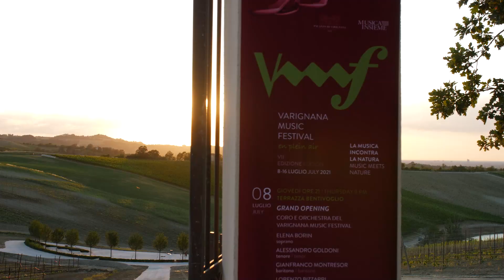VARIGNANA MUSIC FESTIVAL 2021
INIZIA IL VARIGNANA MUSIC FESTIVAL.
Sei pronto a vivere un'esperienza indimenticabile che nasce dal connubio tra Grande Musica, Natura e Benessere? Il 12 luglio vieni a scoprire il nuovo suggestivo Anfiteatro sul Lago.
Inaugurazione col Concerto di Giovanni Sollima 6% Cellos.
Transfer gratuito e Streetfood tra le vigne.